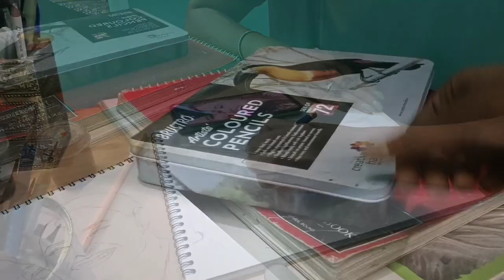Drawing of Rekha and Neha Kakkar | Realistic Portrait Sketch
Drawing of Rekha and Neha Kakkar | Realistic Colour Pencil Drawing | Portrait Sketch |

• Best Books for BFA Entrance Exam-
•भारतीय कला का इतिहास पुस्तक -
• Rashi Rastogi Notes Book:

As I have promised to provide you free classes on preparation of BFA Entrance Examination.
If you are preparing for BFA Entrance Examination (like: DU, BHU, LU, AU, JMI, MGKVP, Shantiniketan & Others) then this is for you . I am providing you FREE CLASSES for your entrance exam preparation. Here I'll provide a complete coverage on theory & practical part.  Hope you would like the video.

• About me -
   Myself Komal Barnwal.
   I am student of BHU_Fine Arts. I love painting,
   sketching, making greeting cards, making
   rangoli and applying mehndi designs.
• I accept all commission work.
• You can get all my collections on my

• Books Link -
Bhartiya Chitrakala ka Itihaas-by Avinash Bhadur Verma

• Pencils -
Faber Castlell Drawing Pencil
Brustro artistic colour pencil

• Erasers -
Doms Eraser + Sharpener

• Colour & Brush -
Camelin Artistic water Colour:
Faber-Castell Paint Brush Set (size 0 to 10):
Faber-Castell Paint Brush Set (size 1 to 12):

• Cartridge paper -

How to Sketch?
portrait Sketch.